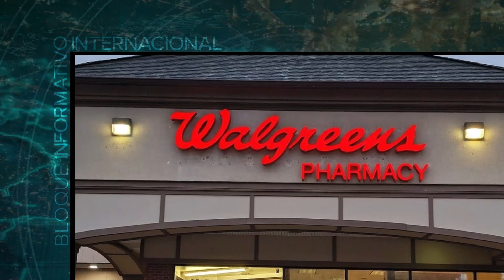Video Noticia: Segunda cadena de farmacias más grande de EEUU no distribuirá píldora abortiva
La cadena de farmacias Walgreens, la segunda más grande de Estados Unidos, no distribuirá la píldora abortiva allí donde los fiscales estatales lo hayan solicitado.